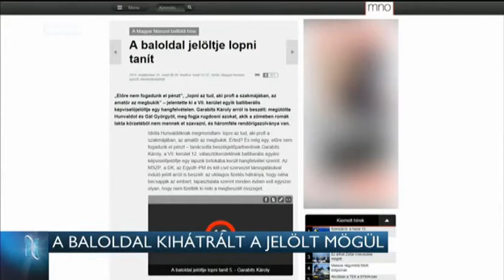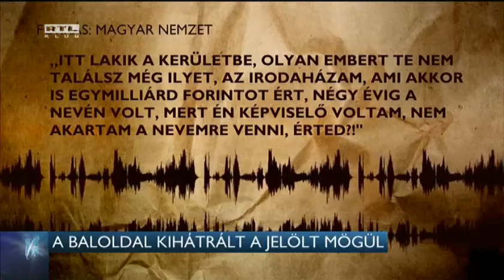A baloldal kihátrált a jelölt mögül 14-09-26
Papíron egy lakásban lakik a baloldal erzsébetvárosi polgármesterjelöltje a néhány napja korrupció gyanújába keveredett önkormányzati képviselőjelölttel.